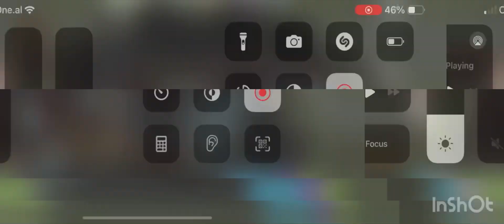The Sims Freeplay 💀🎃 | Ghost Mansion | 👻🎃 And Floor Plan Include. By Leonardo